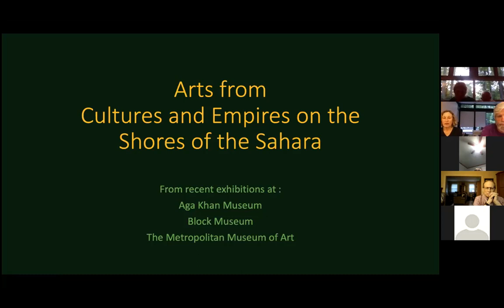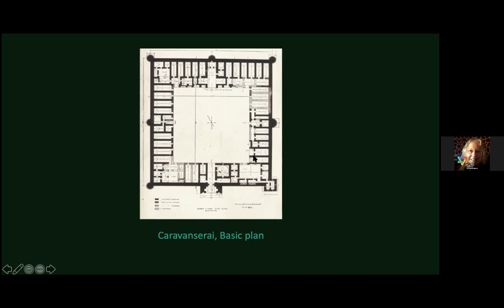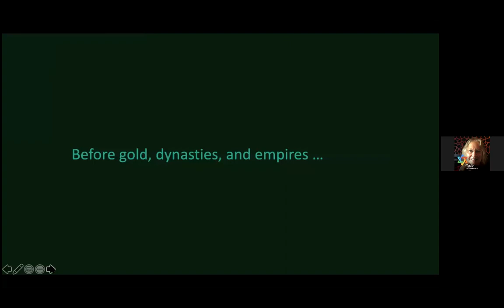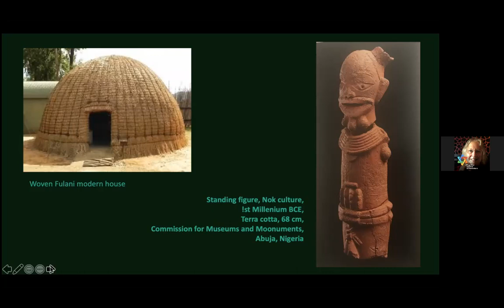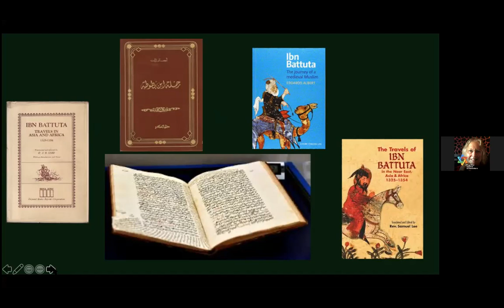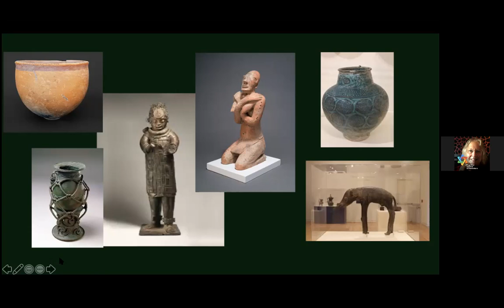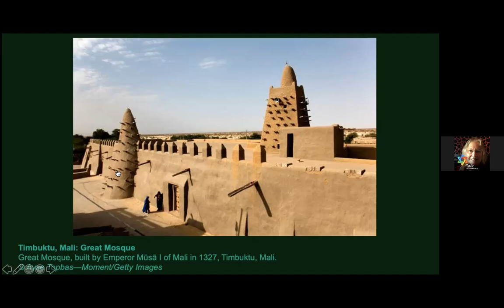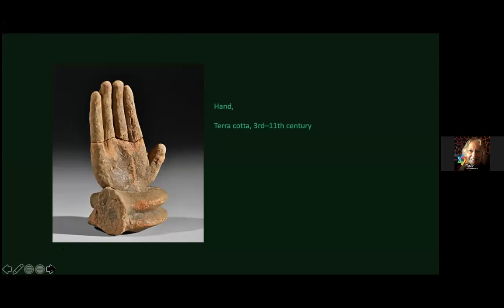"Sahel: Art and Empires on the Edge of the Sahara"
Speaker:  Jeana Carey
Arden  Scholars Gild evening
Tuesday, June 15, 7:30 PM via Zoom

Recent exhibitions at the Metropolitan Museum and others have shown their rich collections of art, ceramics, precious metals, metalwork, books, fabrics and musical instruments of the Sahel region on the southern edge of the Sahara Desert in central Africa.  (Sahel is currently defined as the six-country region from Senegal to Chad.)  Africa now has more new archaeological sites than any other continent!  It's a hot topic nowadays, and we have a special opportunity to learn more.

Africa was one of the world's main sources of gold during medieval times, when Muslims came thru the northern African continent conquering gold-rich areas as they went.  It was African gold that filled European bibles, books, and paintings in Medieval Europe.  During our exploration of the material culture of the era and the region we will see a surprisingly complete 12th century map of the world as well as trace the movements of merchant caravans.  These caravans stayed in special “caravanserai” along the Saharan “gold routes.”   When the richest man in the world (probably worth the equivalent of four hundred billion dollars in today's money), Ibn Batutta, an African king, and his immense caravan traveled to Mecca, he spent gold so lavishly in Egypt that the price of gold dropped for many months afterward.

This talk is based on recent outstanding exhibitions at the Metropolitan Museum of Art in New York, the Block Museum at Northwestern University, and the Aga Khan Museum in Toronto.

Our speaker, Jeana Carey, has been an active and enthusiastic volunteer guide at the Philadelphia Museum of Art for over 15 years, including two full years of training.  She holds a B.A. from Pennsylvania State University in Art and Architectural History, specializing in Medieval and Early Modern art.  She first became familiar with the Ardens over 40 years ago, making and selling Funnel Cakes with her brother at the Arden Fair.  Jeana made many visits over the following years, and finally moved to Ardentown from Ardmore, PA, three years ago.  She recently became Gild-Mistress Emeritus for our very active Gardeners Gild.

The Scholars Gild meets the third Tuesday of the month, September through June. This season, we will continue to meet virtually via Zoom until further notice.

There is no fee to attend Scholars Gild discussions.  Since we usually ask for donations to the Arden Club at our live evenings, we would like to encourage all to continue this tradition by making a donation Your support helps keep the virtual and in-person lights on at the Club and makes possible dynamic programming like concerts, theater, dance, and of course, our Scholars Gild evenings.

Follow the “Arden Scholars’ Gild” on Facebook to get all the updates.